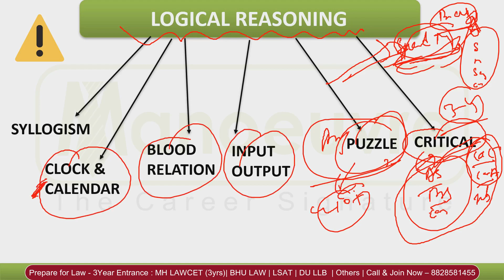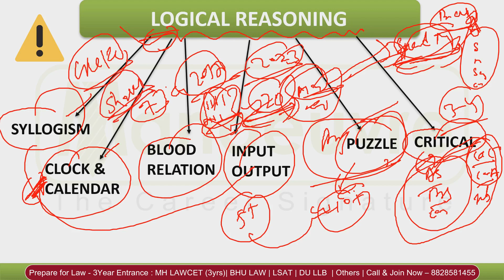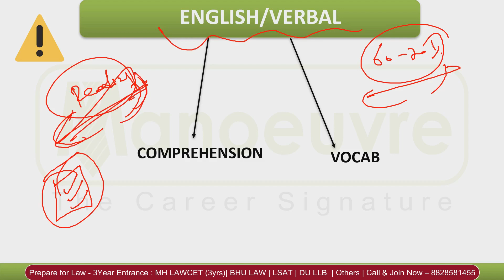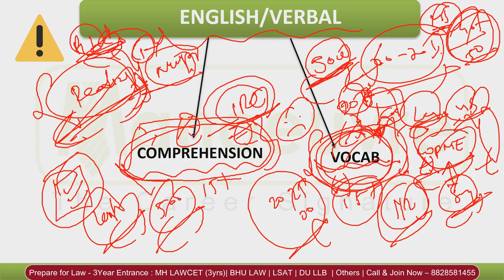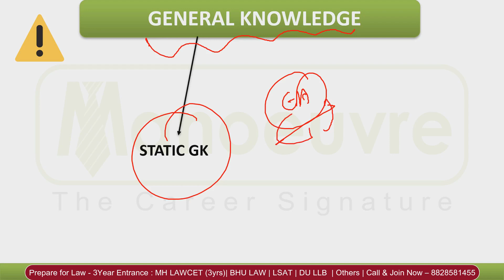MH LAWCET (3 yrs) 2024 - 10 Important Topics | 100 Marks In Trouble | Practice & Prepare | Watch Now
Call/WhatsApp on
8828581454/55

CLASSROOM COACHING :-
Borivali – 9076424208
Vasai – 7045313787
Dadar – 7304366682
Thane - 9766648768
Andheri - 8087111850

Follow the link for MH LAWCET (3 Yrs) Books Course : -